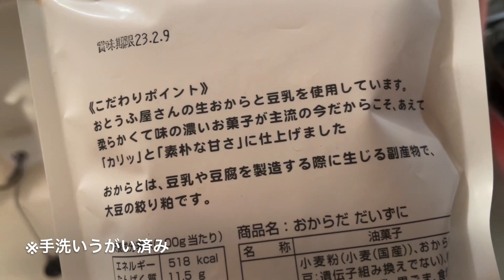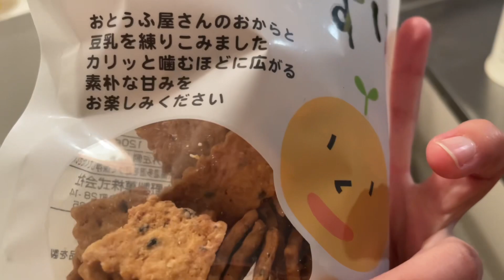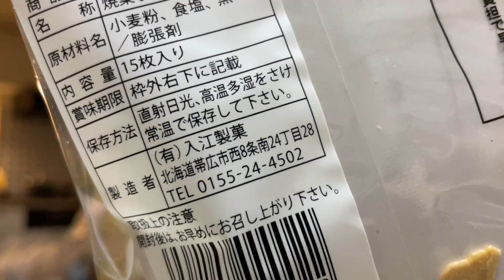朝ライブをひとつ非公開にした理由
【10/31-11/1】